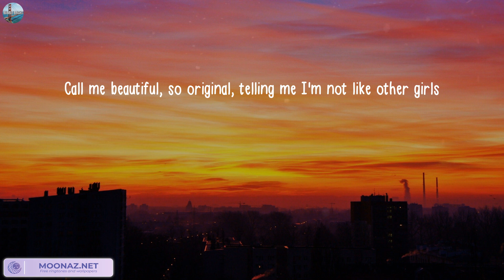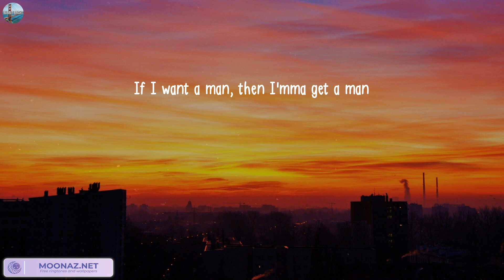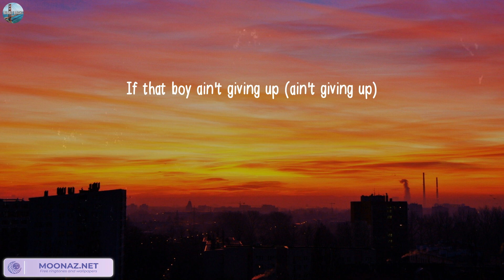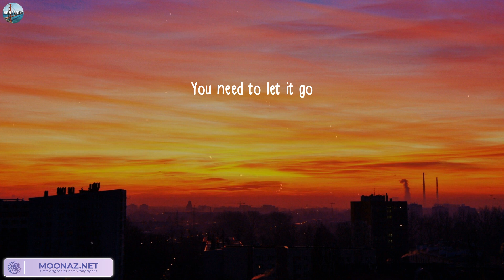Meghan Trainor - NO (Lyric Video)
Lyrics:
I be like nah to the I, to the no, no, no
I'm feeling
Untouchable, untouchable
I'm feeling
Untouchable, untouchable
I'm feeling
Untouchable, untouchable
I'm feeling
I'm feeling
Untouchable, untouchable
I'm feeling
Untouchable, untouchable
I'm feeling
Untouchable, untouchable
I'm feeling
I'm feeling
Untouchable, untouchable
I'm feeling
Untouchable, untouchable
I'm feeling
Untouchable, untouchable